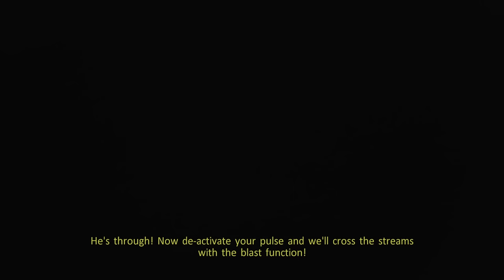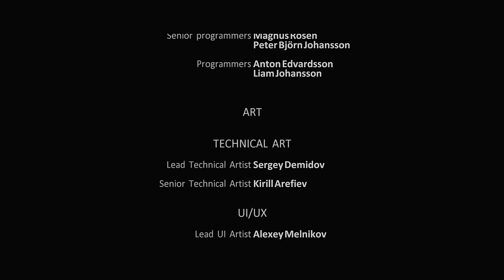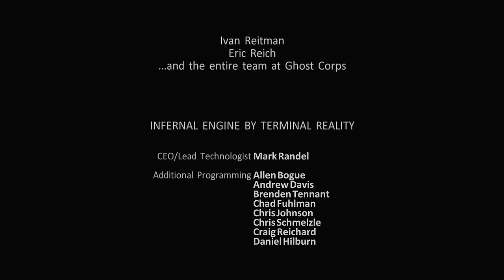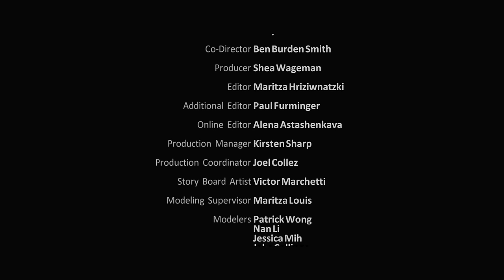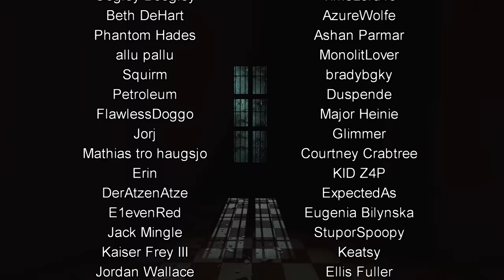Ghostbusters #5 - Ask If I'm A God [FINAL]